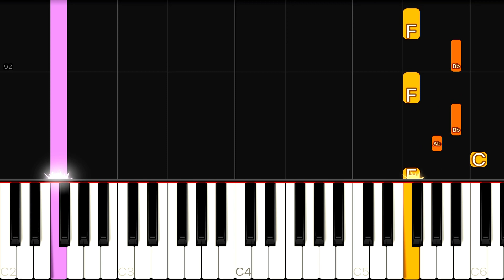Salvatore Ganacci - Talk | EASY Piano Tutorial